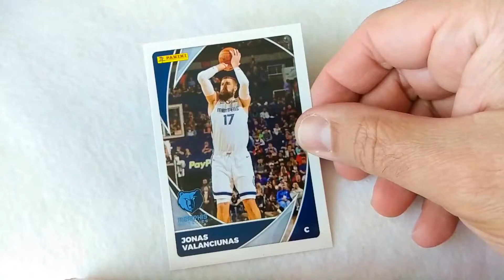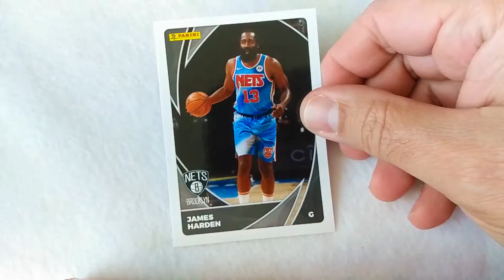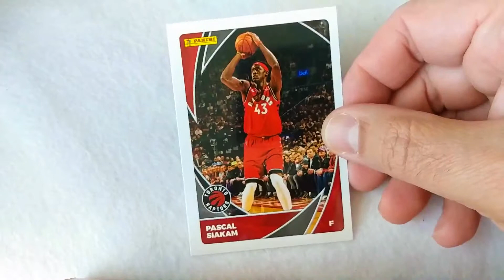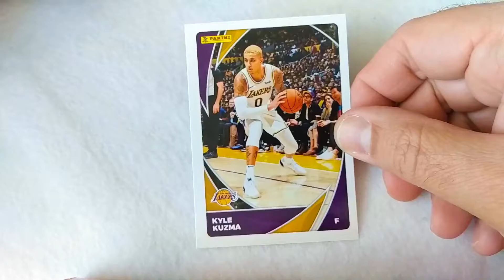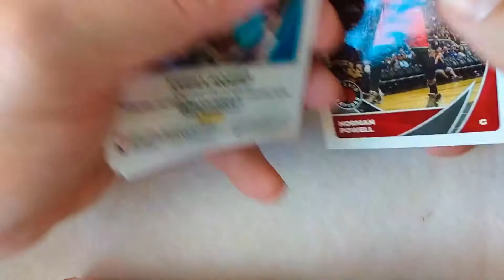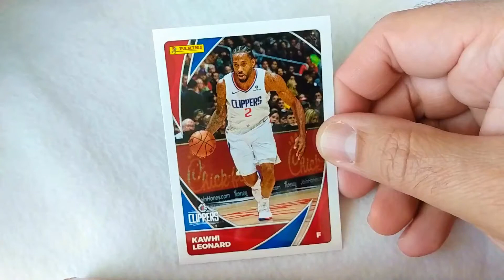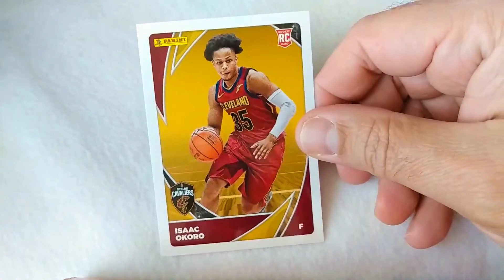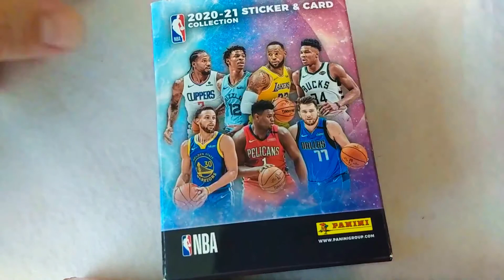NBA 2020-21 - FULL TRADING CARDS COLLECTION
NBA 2020-21 - THE COMPLETE TRADING CARDS COLLECTION

Coming soon: NBA 2020-21 - COMPLETING THE STICKER ALBUM